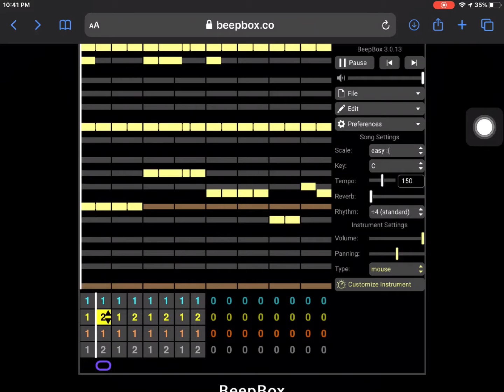I found some 666’s